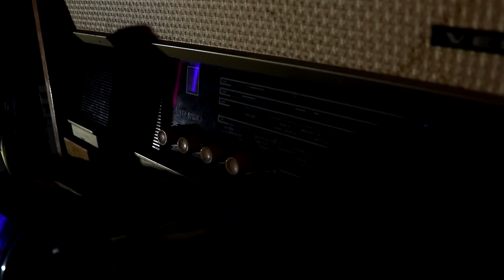Сход Снега - Ретранслятор ⚡ Дневник видеоклипа 🎬 Часть I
Закончился второй этап съёмок видеоклипа на песню "Ретранслятор" группы Сход Снега! 🤘🏻

ПОДДЕРЖКА КАНАЛА: 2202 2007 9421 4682 СБЕР ✅

Ваша поддержка бесценна! ✊🏻

Всем спасибо и рокового настроения! ✌🏻